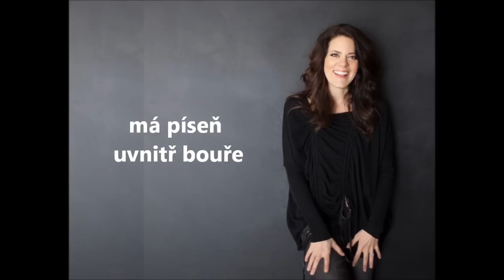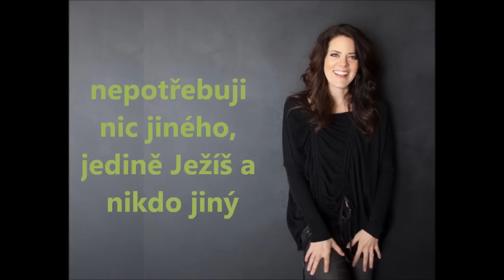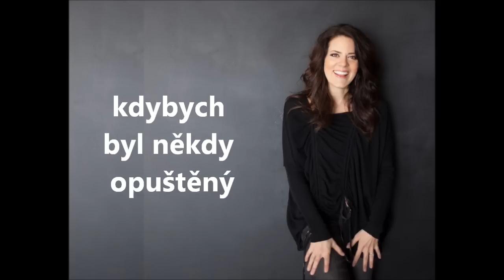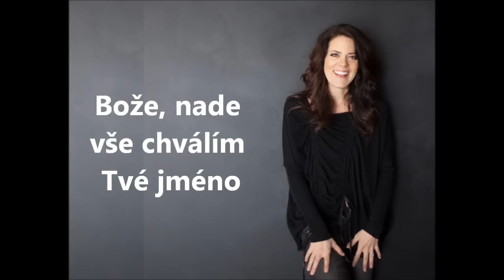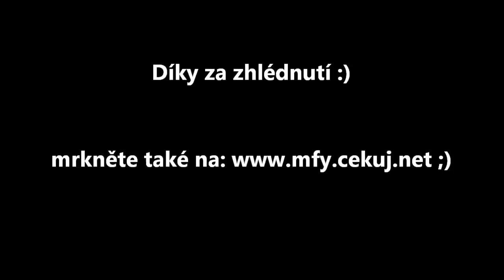Passion - Let It Be Jesus (ft. Christy Nockels) | Ať je to Ježíš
Nepotřebuji nic jiného,
pro mě je život Kristus.